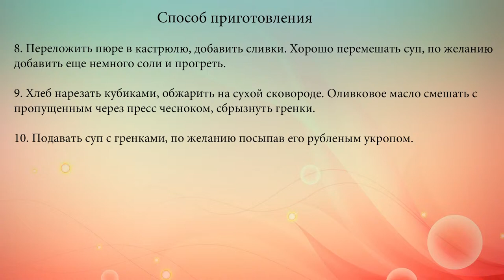Крем суп из цветной капусты с ржаными гренками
Цветная капуста очень хорошо раскрывает свой вкус в супах-пюре.